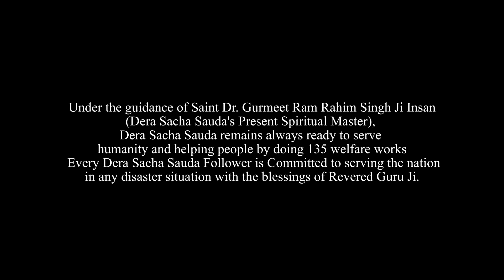सिरसा के नत्थू श्री चोपटा के पास शाह पुरिया के समीप सेमनाले में दरार, राहत कार्य में जुटे सेवादार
Under the guidance of Saint Dr. Gurmeet Ram Rahim Singh Ji Insan (Dera Sacha Sauda's Present Spiritual Master), Dera Sacha Sauda remains always ready to serve humanity and helping people by doing 135 welfare works. Every Dera Sacha Sauda Follower is Committed to serving the nation in any disaster situation with the blessings of Revered Guru Ji.